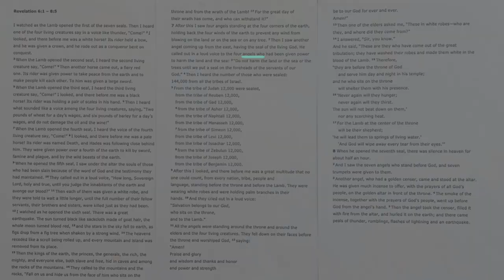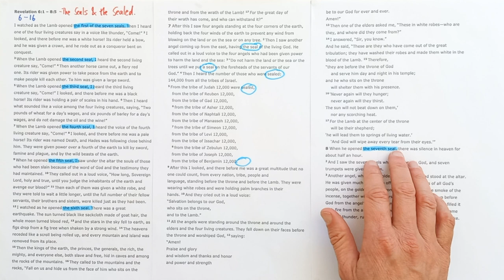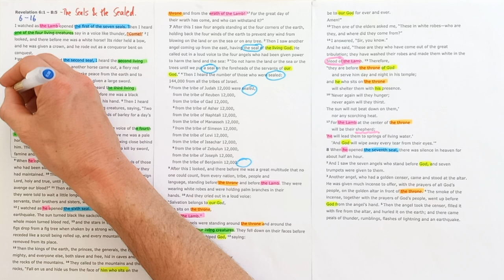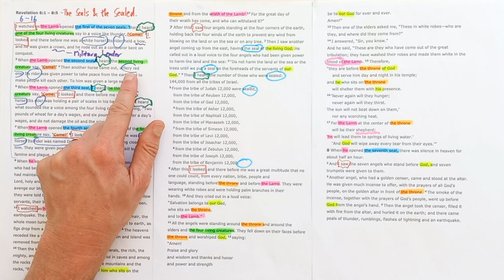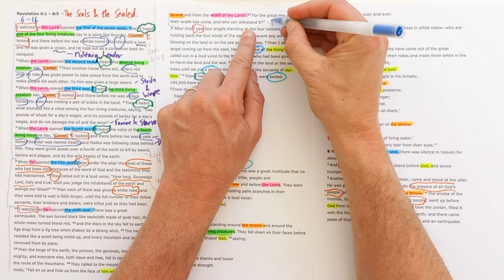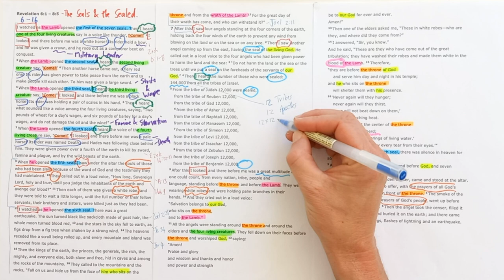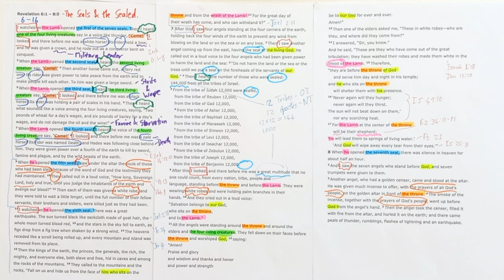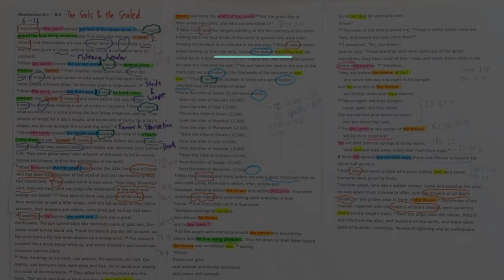Revelation 6:1 - 8:5 // The Seals and the Sealed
New International Version Text work for Revelation 6:1 - 8:5 with the title "The Seals and the Sealed".

Theme sentence: Only those who have been washed by the blood of the Lamb will be spared from the wrath of the Lamb.

Aim sentence: If you want to be safe from the wrath of the Lamb you need to be sealed by the blood of the Lamb.

You can listen to the sermon I preached from this passage